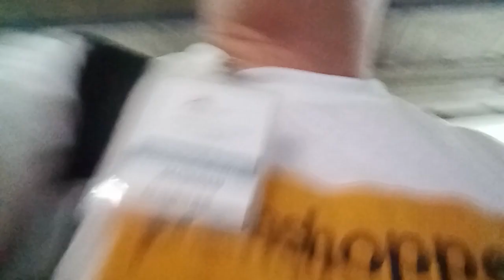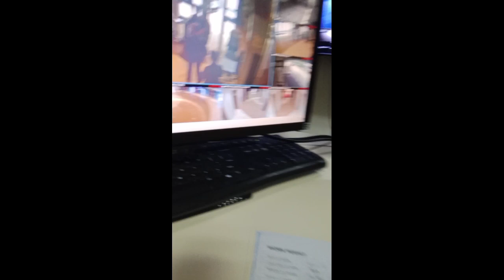milestones IP camera troubleshooting